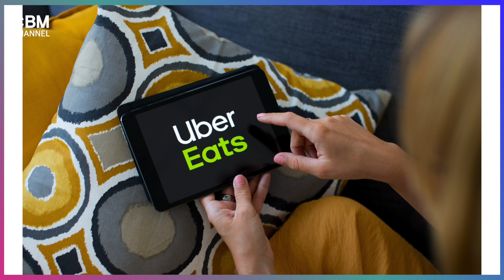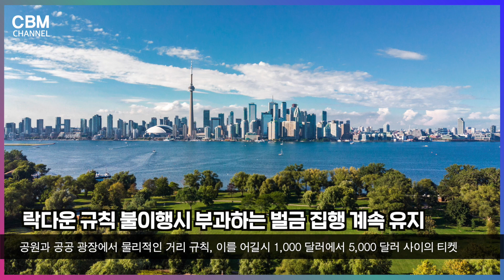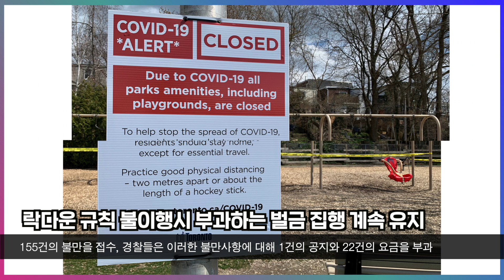[캐나다 자막뉴스] 캐나다 보건부, 모더나 코로나 백신 최종 승인 / 온타리오주, 락다운이 진행되는 1월 하이드로 가격 낮춘다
00:00 캐나다 보건부, 모더나 코로나 백신 최종 승인
00:45 BC주 정부, 음식 배달 서비스 수수료 일시적 제한
01:46 홈피트니스 장비 수요 최고조, "몇 달은 대기해야 받을 수 있어..."
03:24 지난주 York 지역 사업체들 규정위반으로 31,600달러 이상 벌금 받아
04:18 온타리오 락다운 규칙 벌금 집행 계속 유지
06:34 온타리오주, 락다운이 진행되는 1월 하이드로 가격 낮춘다
07:42 산타 클로스는 어디까지 왔나요? 크리스마스 산타 트랙커